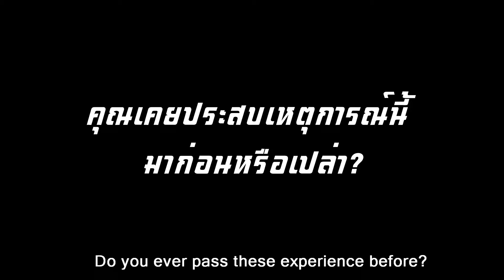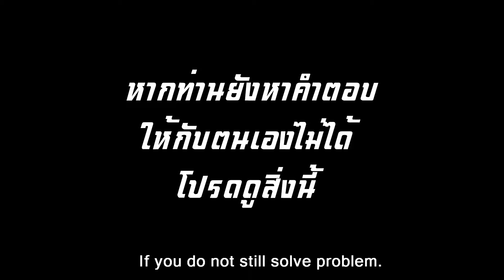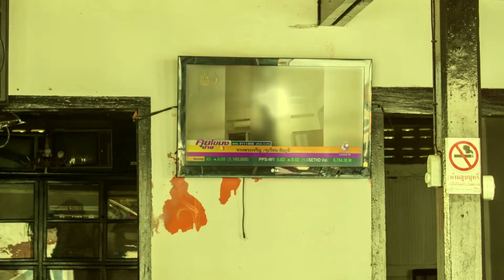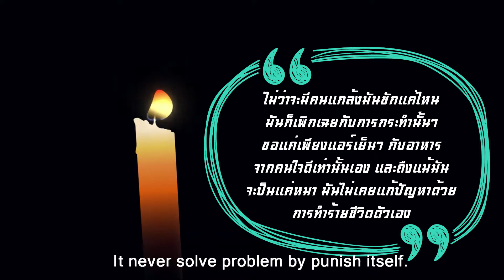DC08 ชีวิตที่ปราศจากความทุกข์ ทีมขีดเขียนโปรดักชั่น